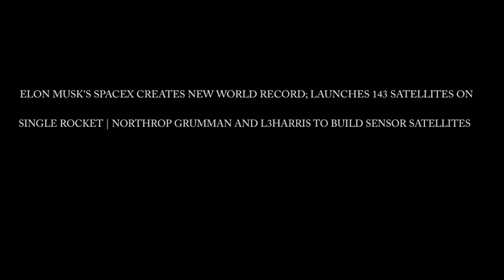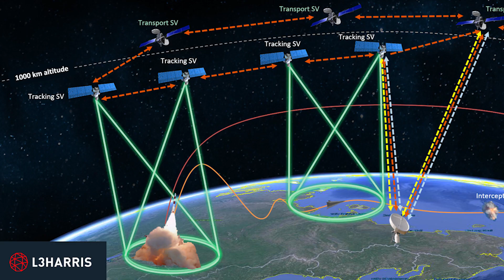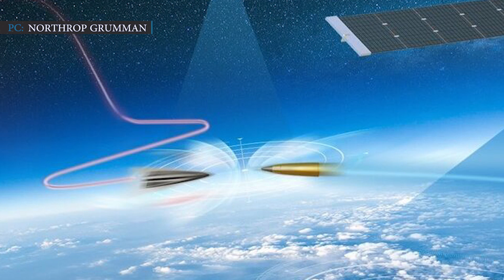SpaceX Falcon 9 Creates New World Record- Launches 143 Satellites On Single Rocket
January 24, on a fine Sunday morning SpaceX conducted the record-breaking Transporter-1 launch then nailed the first stage booster landing. At about 10 a.m. EST, SpaceX’s two-stage Falcon 9 rocket lifted off from the Space Launch Complex 40 at Cape Canaveral Space Force Station here in Florida. In this mission, SpaceX’s Falcon 9 rocket carried 143 satellites, which is now the biggest carpool to space